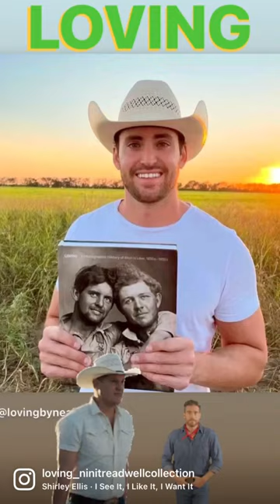12d139a06c9d42bfb6b95aa1cd4eed7a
"LOVING A Photographic History of Men in Love 1850s - 1950s".

Available in five languages (English, French, German, Spanish, Italian) and many independent bookstores and larger chains around the world!